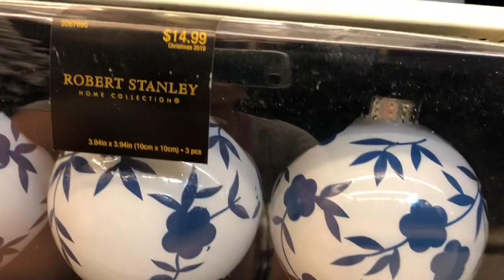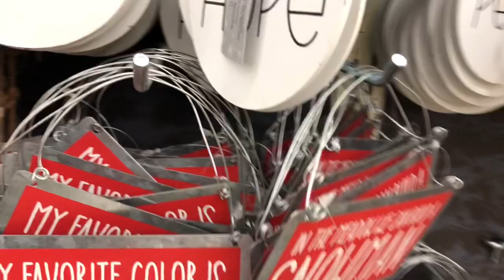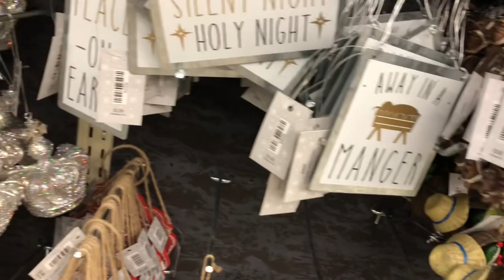Hobby Lobby Christmas 2019 shop with me!!!!